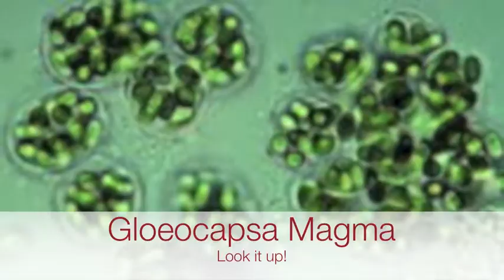Roof Cleaning Oakhurst NJ 877-420-WASH | Power Washing New Jersey 07755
Get a free roof cleaning or soft power washing quote in Oakhurst New Jersey by calling or visit our Oakhurst Roof Cleaning and Pressure Washing Web

Roof Soft-Washing Oakhurst N.J.

Roof Moss Removal Oakhurst NJ

Power Washing | Pressure Washing | Oakhurst N.J.

We are Oakhurst New Jersey's leading exterior cleaning company.  We service all of the surrounding Monmouth County for roof cleaning, power washing, pressure cleaning, hot water cleaning, and solar panel cleaning